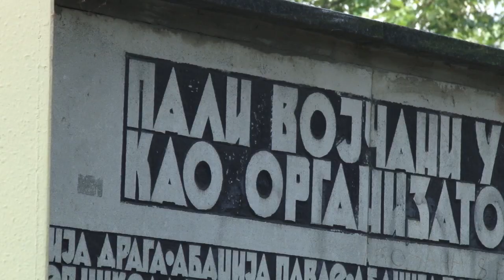Najava Vojačke vatre